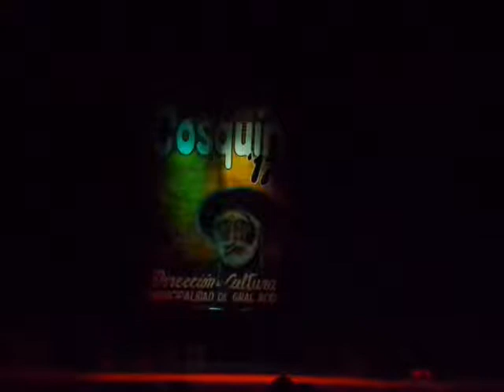Pre Cosquin 2017 PAREJA DE DANZA ESTILIZADA BIURRARENA - FERNANDEZ Chacarera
Bailarines: Biurrarena Victoria y Fernández Sebastián
Dirección: Rivara Juan Antonio
Coreografía: Fernández Sebastián